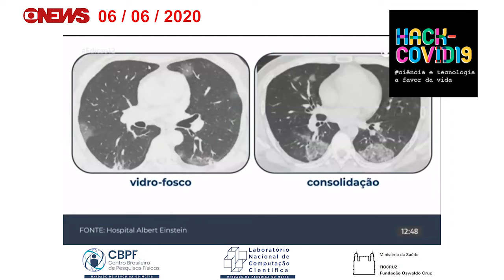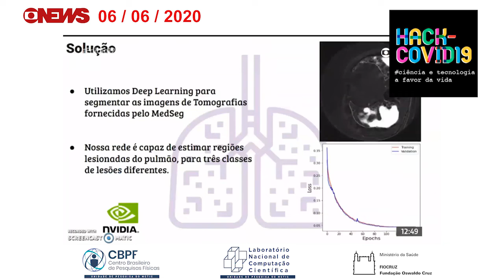Hackcovid19 - CBPF / LNCC / Fiocruz - Matéria Globo NEWS - 06/06/2020 - 12h47 PM